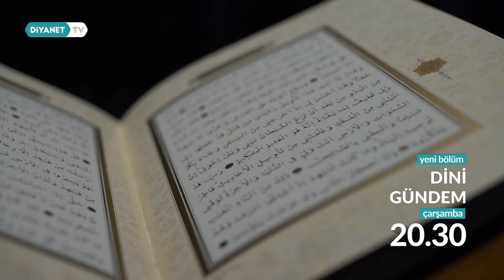Dini Gündem - 102. Bölüm Fragmanı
📌Dr. Mustafa Güvenç’in sunumu, Din İşleri Yüksek Kurulu Üyeleri Prof. Dr. Soner Gündüzöz ve Prof. Dr. Ömer Kara'nın katılımıyla  “Ramazan Ayı ve Kur’an ”  konusunu konuşacağımız DİNİ GÜNDEM, çarşamba saat 20.30’da Diyanet TV’de.📺